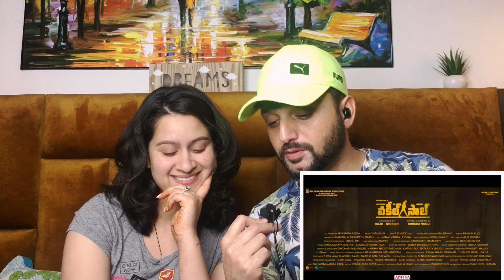Vakeel Saab Trailer Reaction |Pawan Kalyan| Sriram Venu |Thaman S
This is the best reaction video on
Vakeel Saab Trailer |Pawan Kalayan |
Sriramvenu |Thamas|